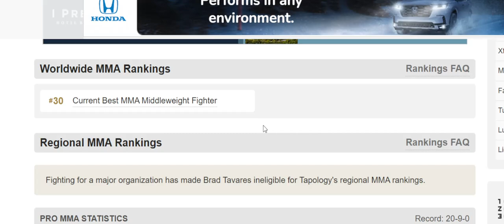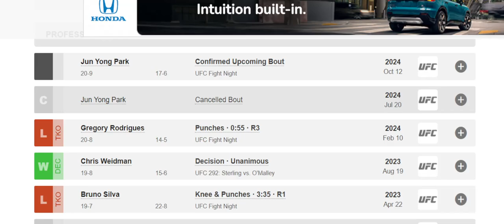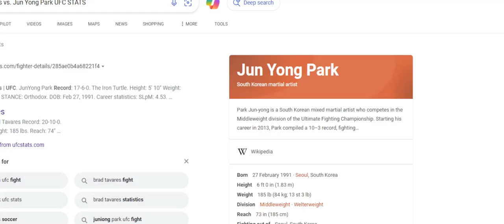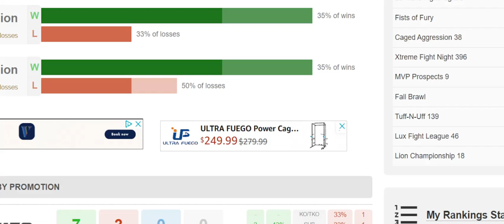Brad Tavares vs Jun Yong Park